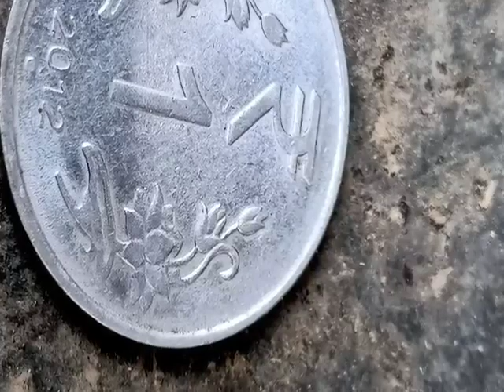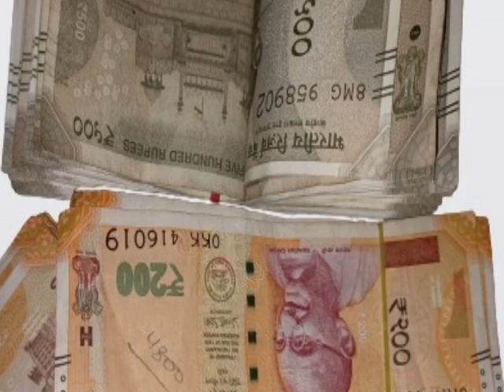19 अगस्त जन्माष्टमी रात सोने से पहले झाड़ू के नीचे चुपके से दबा दें एक चीज मां लक्ष्मी दौडी चली आएगी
19 अगस्त जन्माष्टमी रात सोने से पहले झाड़ू के नीचे चुपके से दबा दें एक चीज मां लक्ष्मी दौडी चली आएगी